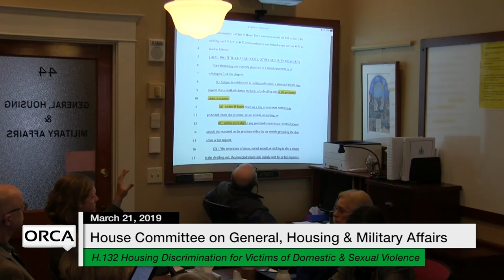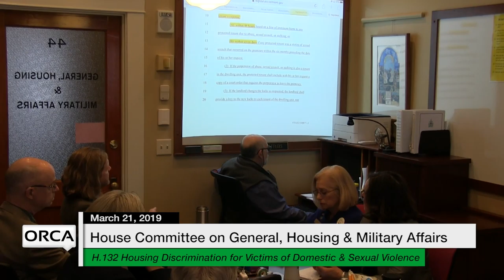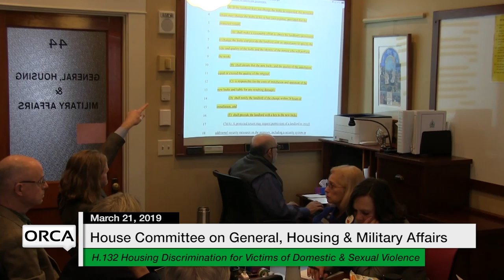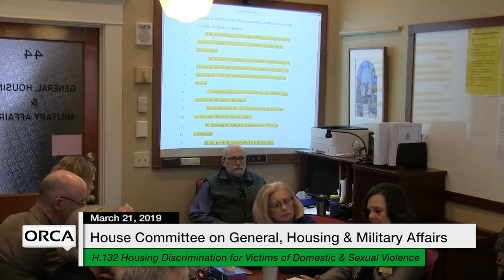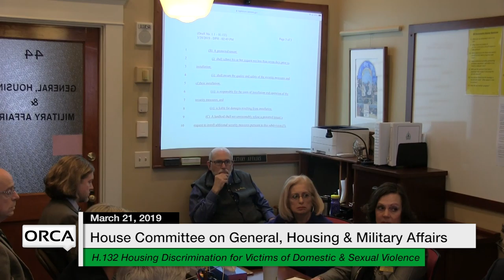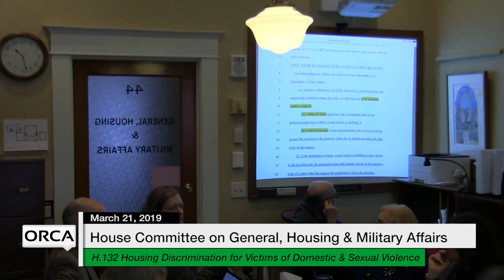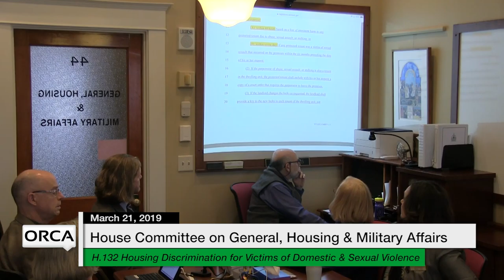Vermont State House - H.132 Protections Against Housing Discrimination 3/21/19